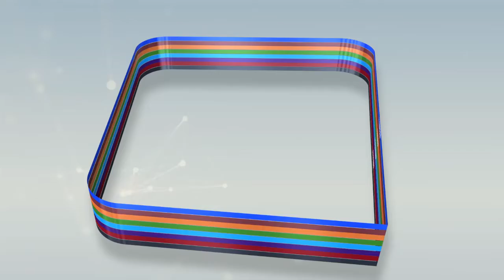Revue de presse du Vendredi 17 janvier 2020 avec El Ousseynou NDIAYE